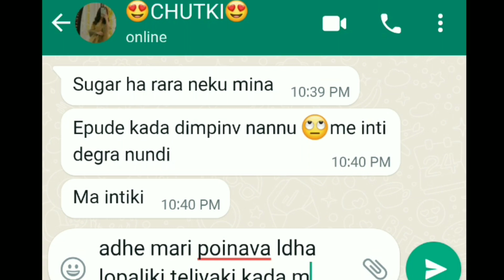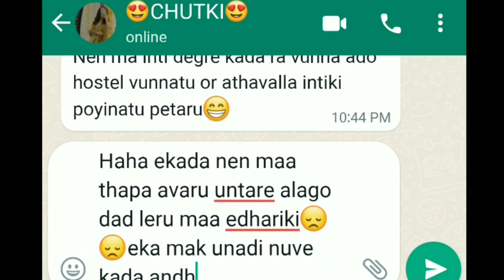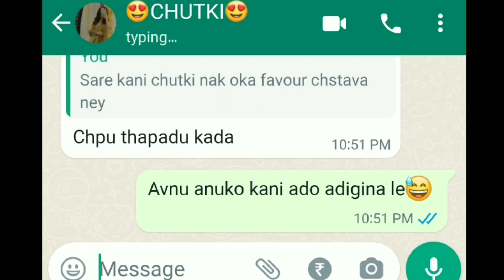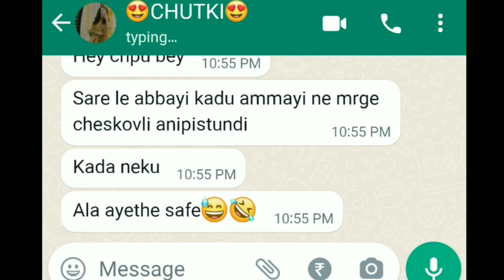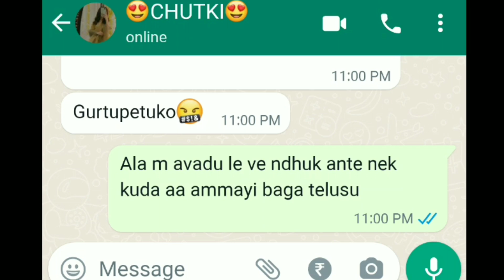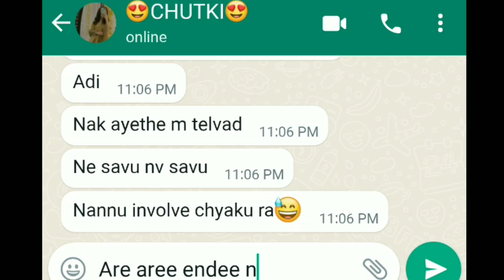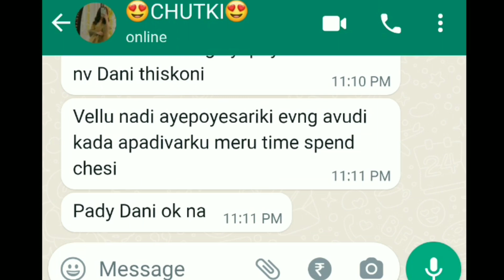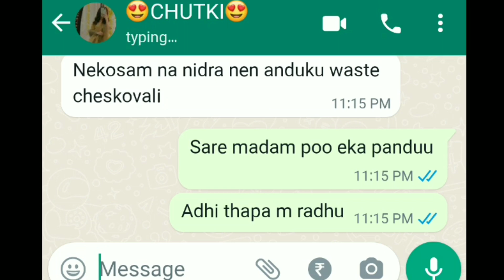// Bestfriends 😍❤️// Ep_1 Boy asked his girl bestie to help for his love ❤️😍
lifelinetexts

# malebesti

Non-copiright music is used in this video...